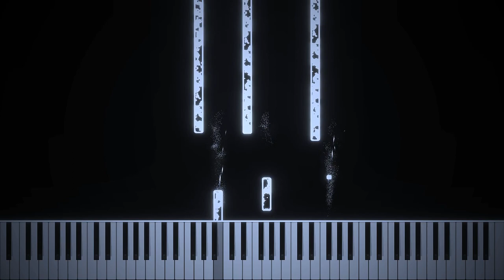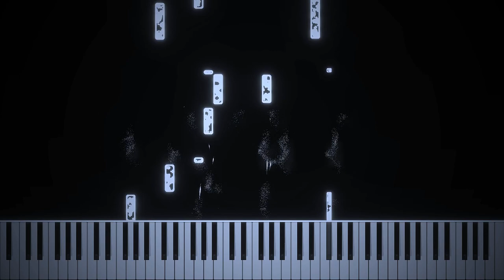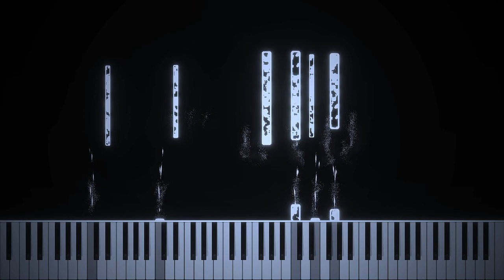Lullaby Of A Lily - Jake Elmore - Piano Tutorial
A composition I wrote for @PiotrBarcz  Weekly Music Writing Challenge. I hope you enjoy it!